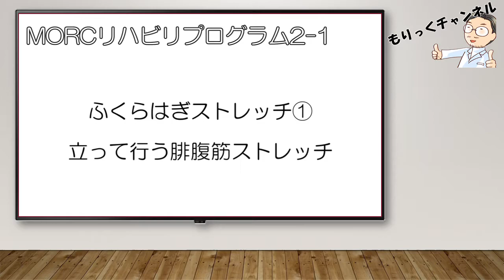【見ながらストレッチ】ふくらはぎのストレッチ① 立って行う腓腹筋ストレッチ MORCリハビリプログラム2-1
アキレス腱炎やシンスプリントなどふくらはぎ周辺に痛みがある方必見！自分で簡単にできるストレッチ方法です

MORCリハビリプログラム2－１

★立って行う腓腹筋ストレッチ

1. 立って行います。
2. ストレッチしたい方の足を後ろへ下げます。
3. このとき後ろに下げた足の足先が外へ開かないように、前方の足と平行になるようにしましょう。
4. 背筋を伸ばしたまま前の膝を曲げ、重心を前方に移していきます。
5. 後ろの踵は地面から離れないようにして、膝が曲がらないように気をつけましょう。
6. ふくらはぎが適度に張った感じがしたら、そこで止めて20秒間ストレッチしていきます。
7. 元の姿勢に戻ります。
8. 反対側も同様に行っていきます。

■反対側
9. 今度は反対の足を後ろへ下げます。
10. 背筋を伸ばしたまま前の膝を曲げ、重心を前方に移していきます。
11. ふくらはぎに伸張感を感じたら、そこで止めて20秒間ストレッチしていきます。
12. 元の姿勢に戻ります。

★★ストレッチは痛みのない範囲で無理なくおこなってください！

【関連動画】
シンスプリントの治し方　ストレッチ法 和泉市の整体・産後の骨盤矯正『きもと整骨院』
シンスプリントの痛み改善ストレッチ&マッサージ!!リハビリのプロが伝えるエクササイズ！
元日本代表トレーナー直伝　シンスプリントを予防するトレーニング　その一　アーチ修正エクササイズ
【かんたん!自力整体】シンスプリントにヒラメ筋ストレッチしてますか？　　　-整体院 福佳-
【How to】ランニングシンスプリントで悩む人の足部ストレッチとモビライゼーション【柔軟性アップ】
【シンスプリント】のストレッチ方法。 ヒラメ筋・後脛骨筋・長趾屈筋・長母趾屈筋
後脛骨筋ストレッチ｜シンスプリント予防① 〜アスリート向けトレーニング配信中〜
【かんたん!自力整体】シンスプリントでスネの外側が痛みに効くストレッチ　　-整体院 福佳-
【西宮　シンスプリント】正しい治し方 ストレッチ｜兵庫県西宮市ひこばえ整体院・整骨院
自宅トレーニング｜前脛骨筋ストレッチ｜シンスプリント予防② 〜アスリート向けトレーニング配信中〜
【小・中学生の親御さん必見！】シンスプリントに効くスネの内側ストレッチ
【ランニング　シンスプリント】ランナーもこれで安心！シンスプリントの治し方